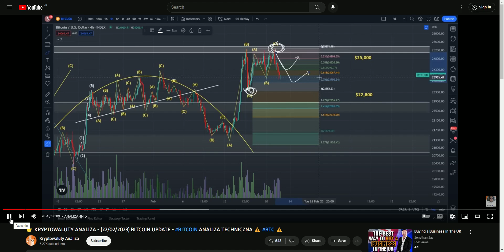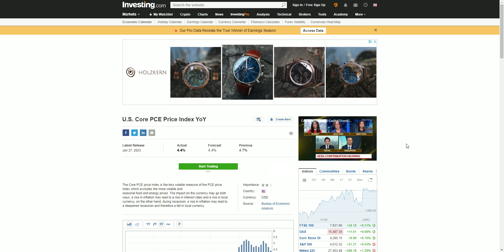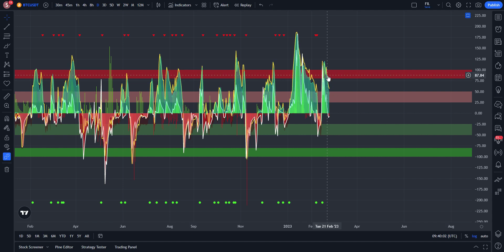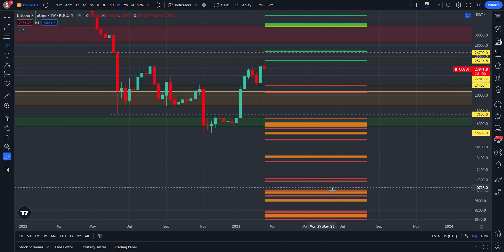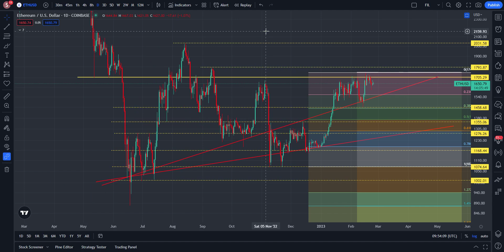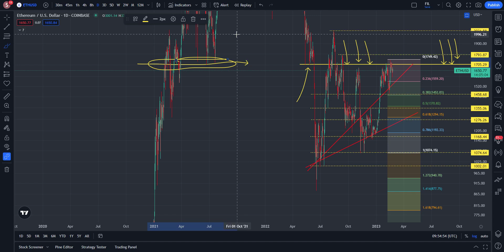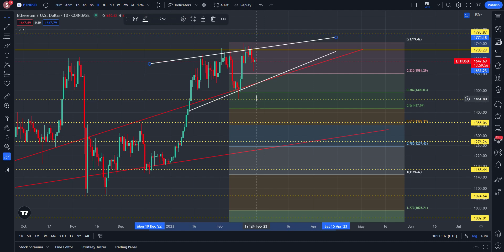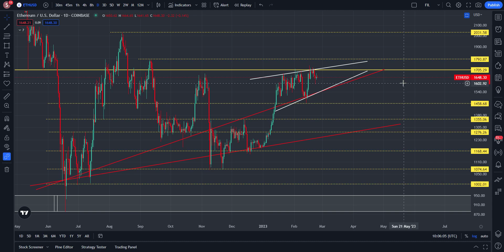👉 KRYPTOWALUTY ANALIZA - (24/02/2023) BITCOIN UPDATE - BITCOIN ANALIZA TECHNICZNA ⚠️ BTC ⚠️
0:00 INTRO
01:15 ANALIZA 4H
11:00 ANALIZA 1D
13:30 ANALIZA 1W
19:00 DOMINACJA BTC
26:00 ETH

Kryptowaluty Analiza